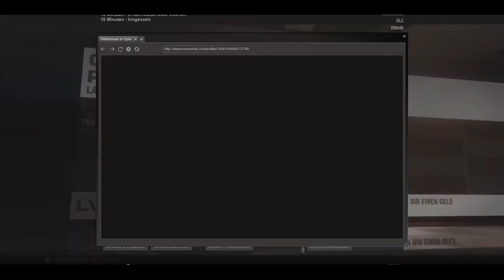GRID 2 Multiplayer #001 (Paul) » Erstes Rennen [Deutsch/HD]